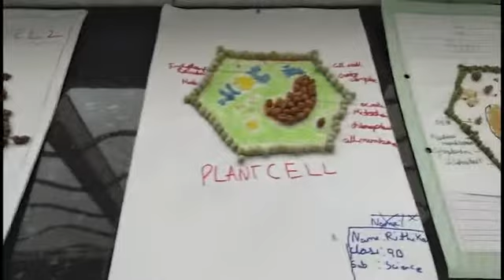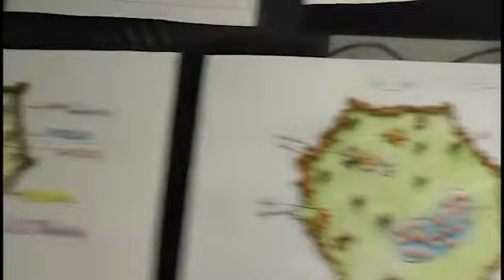209.My Exptl Lrng Art Integrated Activity - Model Making in Science Pt 1 The Fundamental Unit - Cell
Cereals and Pulses - Art Integrated Activity Model Making in Science Part 1

29. Exp. Learning Art integration in Science : Origami & Science Teaching 3 Making a Cell on a board

Foundation :-
Hope its useful
Ambika Das T